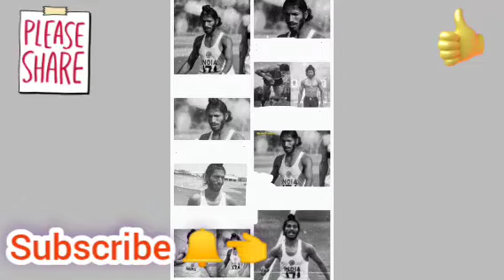biography of milkha Singh in Hindi | life story of milkha Singh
biographyofmilkhaSingh in Hindi | life story of milkhaSingh ‎@Angels tips for all  # flyingsikha How to use prestige induction cooktop | Hindi | induction cooktop पर खाना कैसे बनाएं स्टेप बाय स्टेप